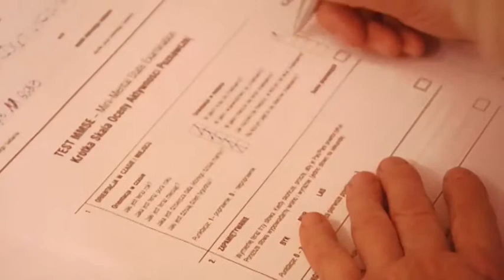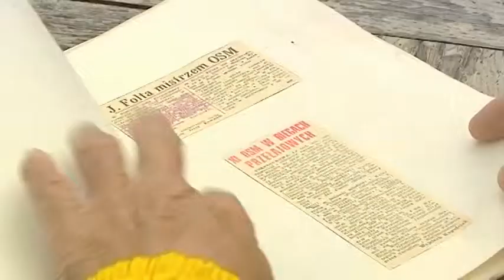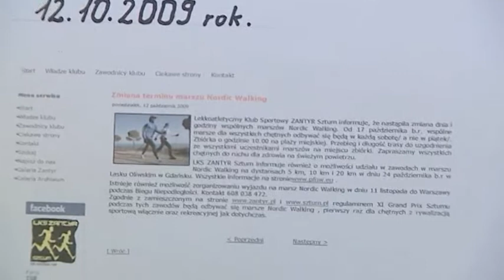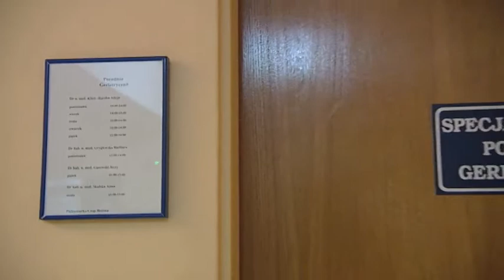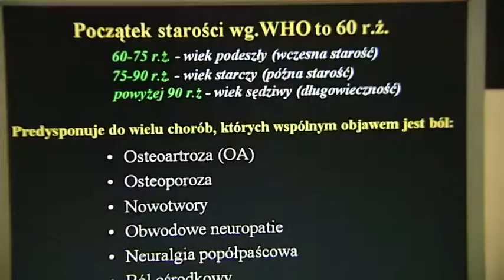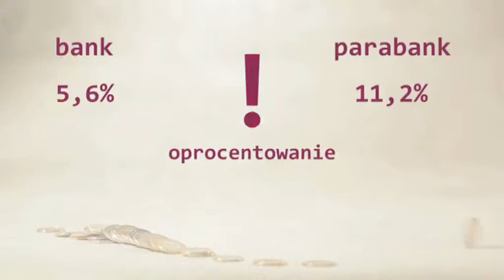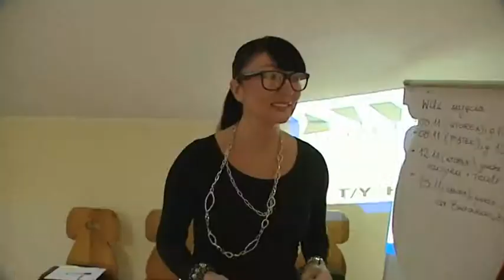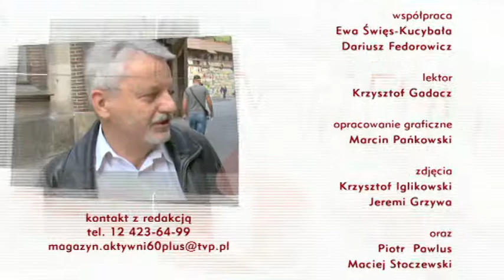Aktywni 60+ (odc.11)